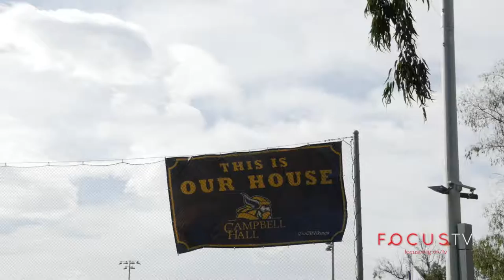Focus TV Preview | Campbell Hall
Focus TV Host Michelle Gillette tours the campus of Campbell Hall for the upcoming issue of Focus Magazine.